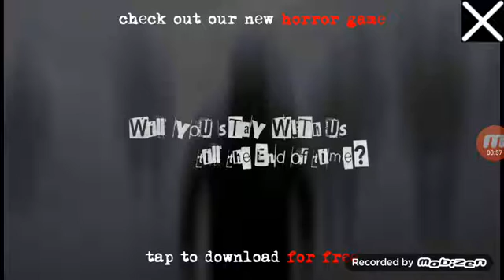Eyes - SCARED TO DEATH!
Hey guys it's fries here and welcome to Eyes🤗